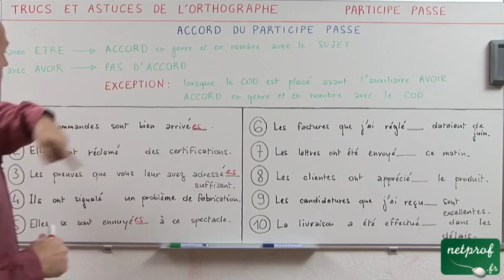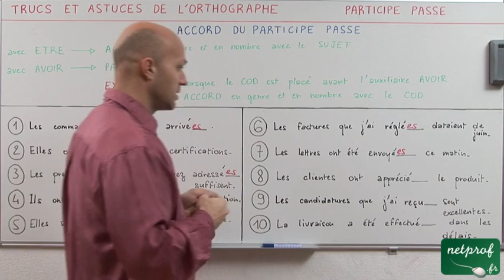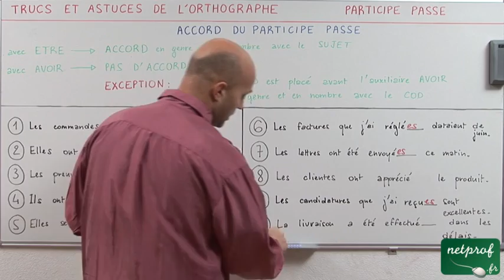Accord du participe passé